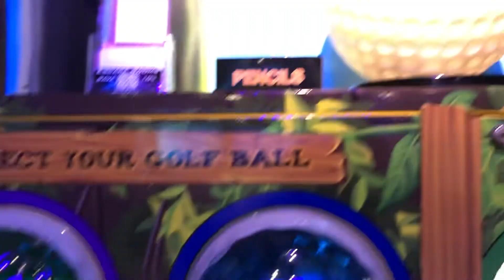Kalahari Sandusky ( Madagascar mini golf glow and the dark) ❤️❤️❤️